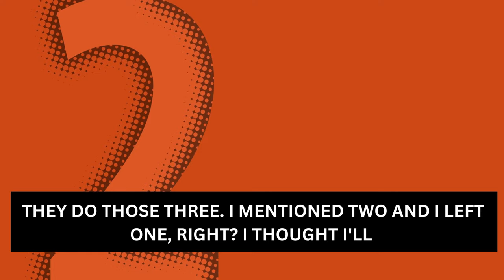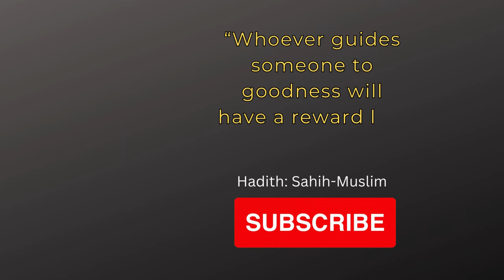3 People Allah Will Not Look At Them On The Day Of Judgement | Mufti Menk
3 Sins Every Muslim Should Avoid
The Worst Three Qualities Mufti Menk
Allah Will Not Look At On The Day Of Judgement
3 People Allah Will Not Look At Them
3 People Allah Will Not Look At Them On The Day Of Judgement

NOTE

This lecture is taken from  the channel "The All-Loving"